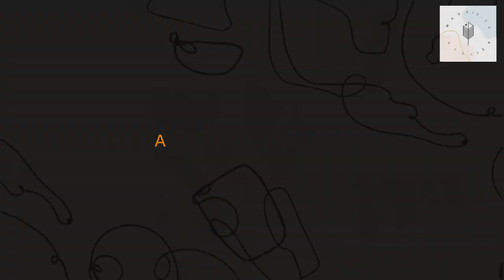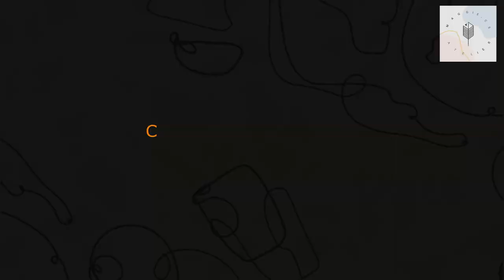Modern Wire Necklace with Pearl Pendant Tutorial | How to Make Wire Jewelry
Hi guys, this Wire Necklace with a beautiful pearl pendant is modern and minimalist. I hope you enjoy this how-to make jewelry tutorial.

1. How to make jump ring. (I used a thick wire jump ring in this tutorial.)

0:00 Measurement & making chain links
5:01 Assembling chain links
7:29 Making simple clasp
9:17 Completing necklace with pearl pendant

Material I used:
1.
2. 14g jump rings– 10mm in diameter (16g jump ring would work too)
3. Pearl pendant.
(Can be substituted with your favorite beads.)

(You could use silver, copper, aluminum, or gold-filled wires if you like. You could also use artistic wire for practice purposes, don't recommend it for wearing though.)

Tools I used:
1.
2.
3. round nose pliers if you don't have.)
4.
5.
6.